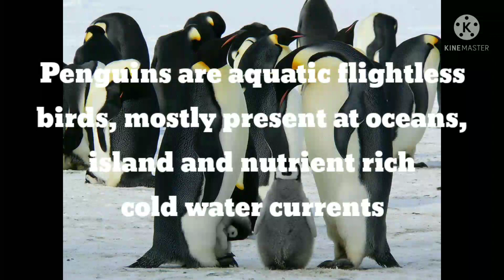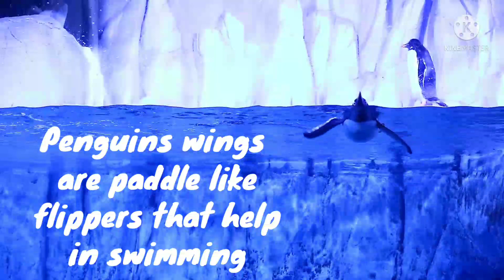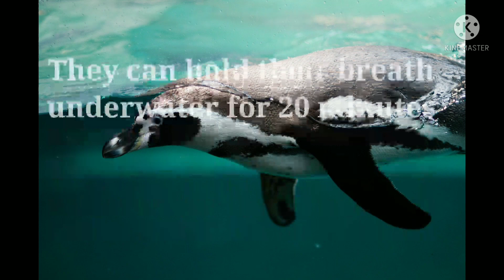Interesting facts about bird penguin 🐧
A bird that have wings but can't fly